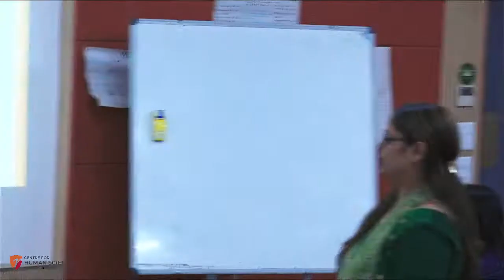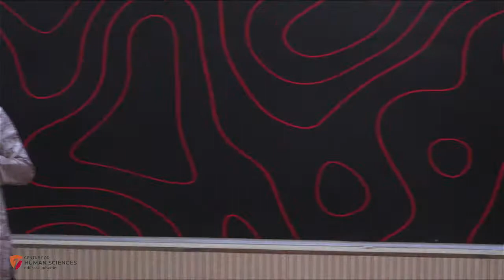Sri Aurobindo's Thoughts on Education as Foundation for Indian Nationalism by Dr Priya M Vaidya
19th October 2022 | Sri Aurobindo's Thoughts on Education as Foundation for Indian Nationalism by Dr Priya M. Vaidya, Professor, Dept. of Philosophy, University of Mumbai.

This lecture is a part of the Lecture series on Sri Aurobindo's Political and Cultural Philosophy: Nationalism and Swaraj organised by the Centre for Human Sciences, Rishihood University, and sponsored by the Indian Council of Philosophical Research, New Delhi.